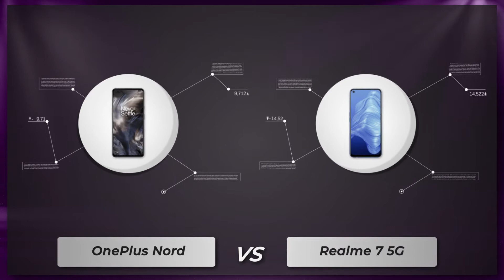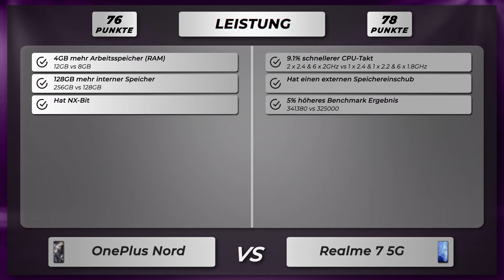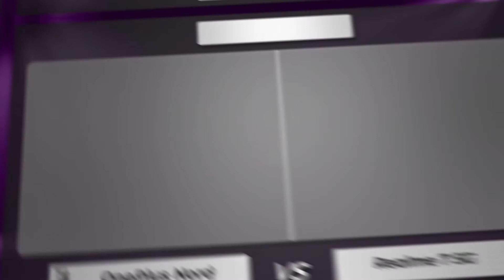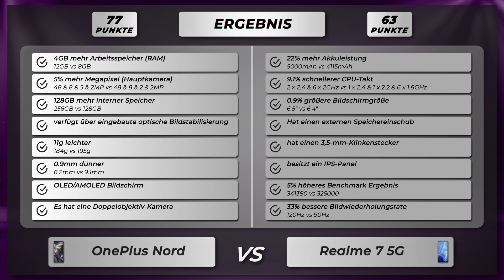OnePlus Nord vs Realme 7 5G - Vergleich der wichtigsten Unterschiede auf deutsch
🔻 OnePlus Nord
🔻 Realme 7 5G

Vergleich der Unterschiede vom OnePlus Nord versus Realme 7 5G auf Deutsch.

OnePlus Nord oder Realme 7 5G
OnePlus Nord gegen Realme 7 5G
OnePlus Nord versus Realme 7 5G

🔻 📱 Amazon Bewertungen OnePlus Nord
🔻 📱 Amazon Bewertungen Realme 7 5G